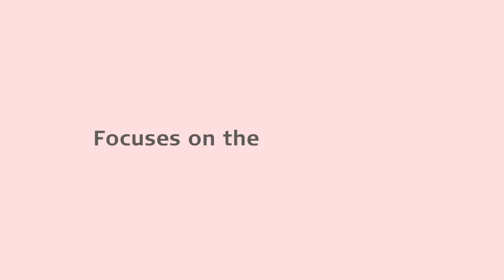RONDO 3 Audio Processor for Cochlear Implants | MED-EL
RONDO 3 is incredibly simple. With wireless streaming, wireless charging and superior hearing performance, RONDO 3 provides cochlear implant recipients simple hearing for all day—every day.

With two microphones focused on speech in front, three types of enhanced noise reduction and Adaptive Intelligence, RONDO 3 automatically adapts so recipients can have conversations with confidence in any environment—without changing settings.

Streaming sound is also incredibly simple with RONDO 3, giving recipients the power to take phone calls even when their hands are full.

And that's not all. RONDO 3's water-resistant design is tough enough to withstand sweat, dust, splashes, and raindrops.

RONDO 3. Incredibly Simple. Simply Incredible.